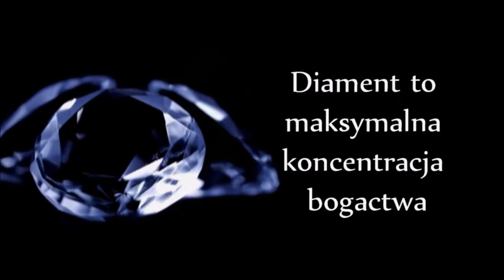Att investments Ewelina Tobiasz o ufundowanych nagrodach na Internationale Miss Summer Ustroń 2022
Reporter: Andrzej Tarkowski-Kiliszewski
Operator kamery: Łukasz Kostrzewski
Montaż: Andrzej Tarkowski-Kiliszewski
Kierownik planu zdjęciowego: Andrzej Tarkowski-Kiliszewski
Produkcja: Telewizja ATV 2022

Zobacz nasz najnowszy wywiad programu "Gwiazdy w Obiektywie Telewizji ATV !

Jeżeli, chcesz wesprzeć Telewizję ATV, aby mogła dalej rozwijać się i przetrwać na polskim rynku mediów, możesz to uczynić dokonując wpłaty na konto: 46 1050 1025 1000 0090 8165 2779 (ING Bank Śląski). Właściciel konta: ATV FILM STUDIO AND NEWSDAY PRESS AGENCY
Dorbur Amber | Amber jewellery - partnerem honorowym Telewizji ATV
sklep: ul. Kartuska 565, 80-298 Gdańsk